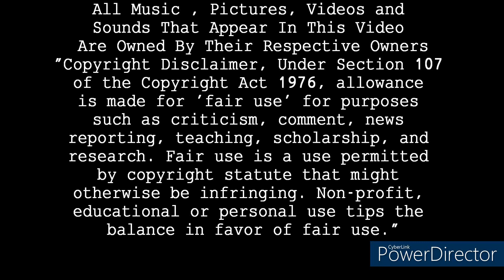Anime Review: Jujutsu Kaisen (Eps 13-24)